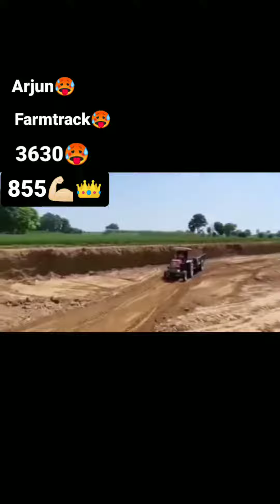Swaraj tractor 855🚜🚜🚜🚜 that's power of King 👑👑👑